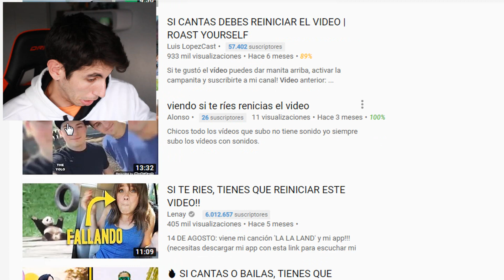💀 SI CANTAS O BAILAS, TIENES QUE REINICIAR EL VÍDEO 💀 (Roast Yourself CHALLENGE)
Hacía mucho que no traía un vídeo de si cantas o bailas pierdes!! espero que os guste :D